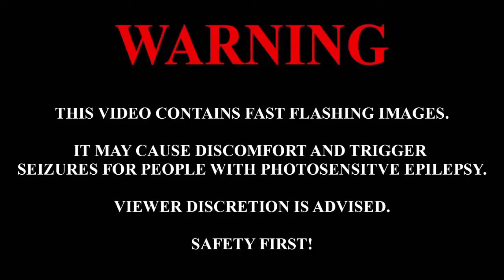Mega Man ZX All Sub-Bosses (Model O)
This video showcases all sub-bosses in Mega Man ZX the Megaman Zero/ZX Legacy Collection version of that DS game. I will be playing as Model O or Model OX the biometal of Omega, the final boss from Mega Man Zero 3. You can unlock him, after defeating Omega in Area N, or the easier way. Which is defeating all 8 bosses from Mega Man Zero series in Area N. I hope you enjoy this video!